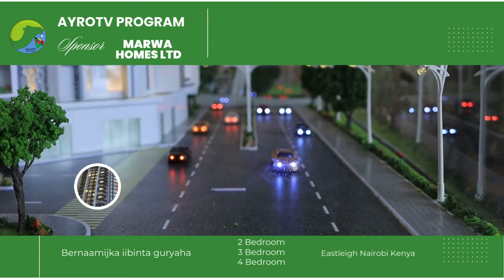ILDUUFKA SIYAASIINTA SOOMAALIYEED AYAA HORSEEDAYA JAAH WAREERKA SIYAASADEED EE KA JIRA WADANAKA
Guuldarooyinka Siyaasedd iyo Ilduufka Siyaasiga Maanta, ayaa horseed u ah jahwareerka siyaasada.

Martida: Xildhibaan Bashiir Aadan Puntland